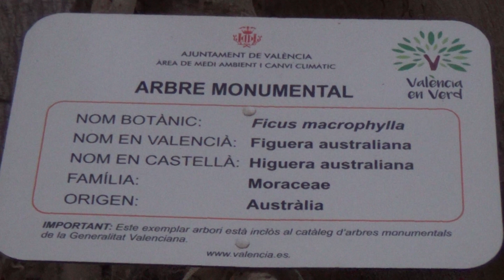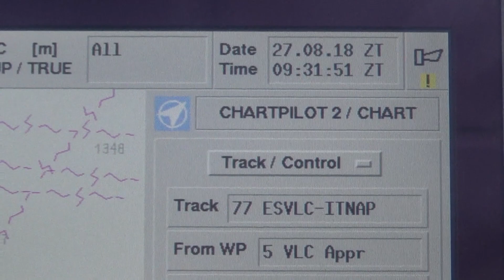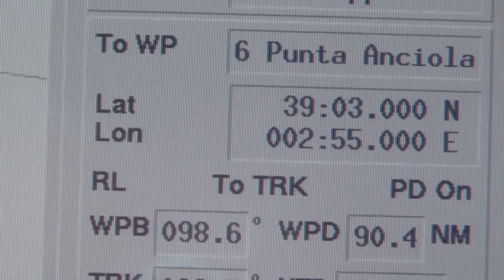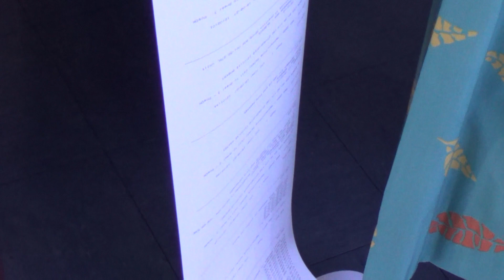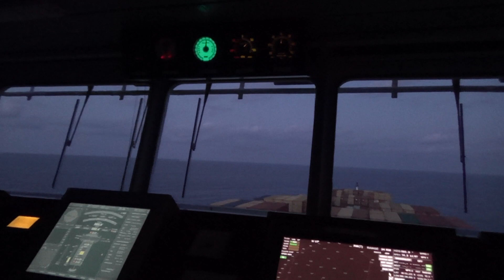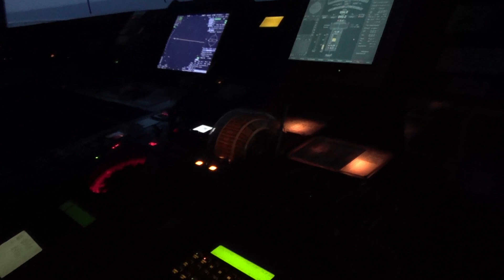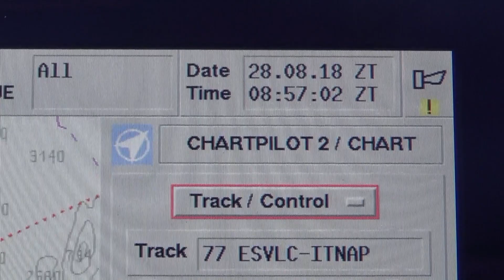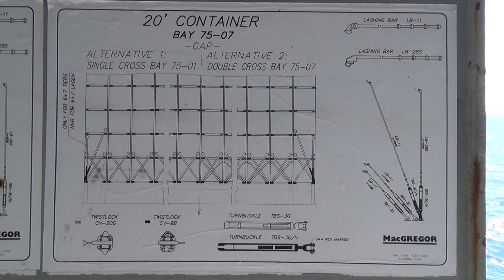Mit der CONTI EVEREST nach Amerika und zurück Teil 9 Valencia und Neapel Video Nr. 139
Nächste Destination: Valencia. Endlich gibt es wieder einmal
genügend Zeit für eine Stadtbesichtigung. Die grossen, schönen
Häuser sind beeindruckend. Bald geht die Reise weiter durchs
Mittelmeer in Richtung Neapel inmitten von grandiosen Sonnen-
untergängen.
Weitere Videos im Zusammenhang Nr. 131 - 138, 140, 141